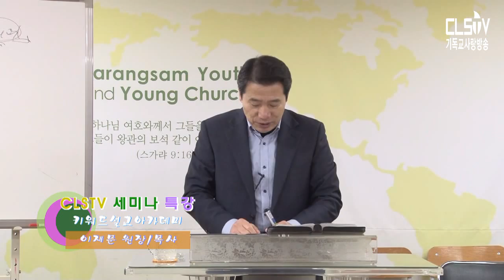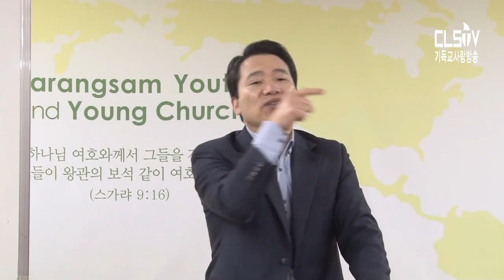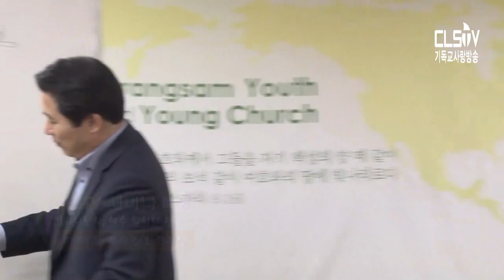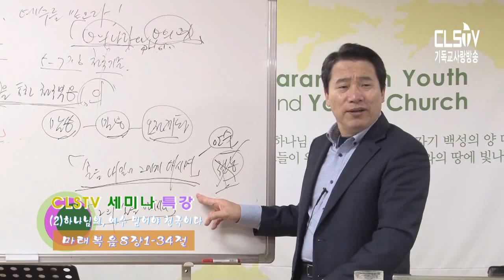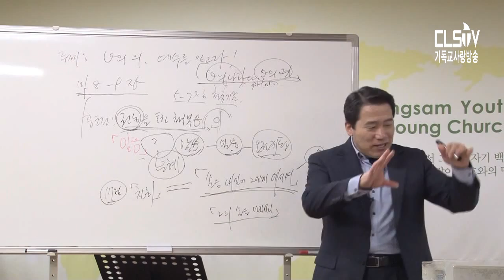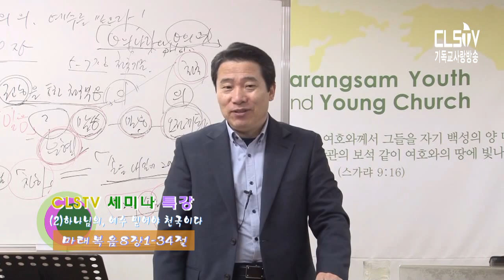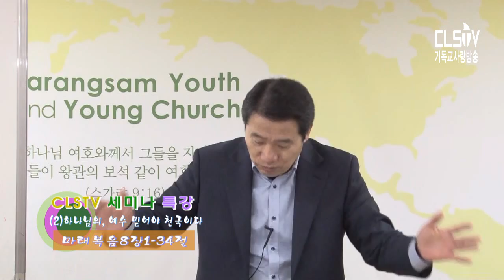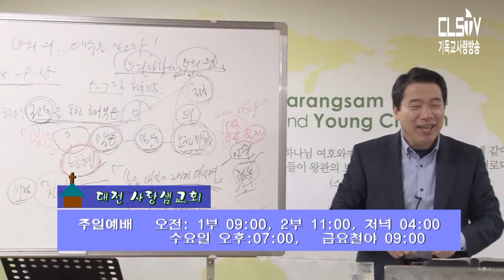[CLSTV]이재문목사-키워드로보는 (2)마8장1-34절 키워드설교아카데미(신용만목사-대전사랑샘교회)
[CLSTV]이재문목사-키워드로보는(2)마8장1-34절 .키워드설교아카데미(대전사랑샘교회-신용만목사)[진건환목사]대전 다사랑교회.대전시 서구 가장동 56-32 성암빌딩(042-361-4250)[박옥단원장] 오성기도원 ,전북 완주군 소양면 소광수만로 472-9남성종목사.이경희목사,배성홍목사.나주철애교회 .전남 나주시 봉황면 철야1길 105-8(지번) 나주시 봉황면 철천리 353.전화.061-331-4410 [이재문목사]세종특별시 아르동신51. TEL.010.4726.4591/굼나제교육연구소 소장,굼나제아카데미 원장,저서/나아감 쿰란,예수닮기 목회자세미나 개최 2010년,Bing5+훈련, 전국목회자컨퍼런스 개최 2014년, 말씀기도훈련원 강사,키워드설교아카데미 원장 [제작]CLSTV.기독교사랑방송 [방송문의] . [CLSTV 방송선교후원] (농협)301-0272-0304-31(예금주)CLSTV